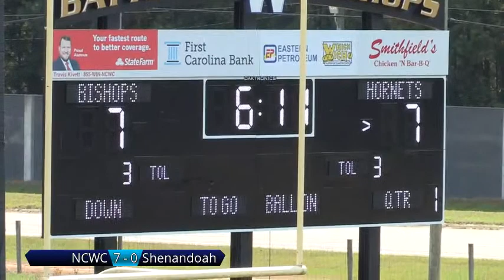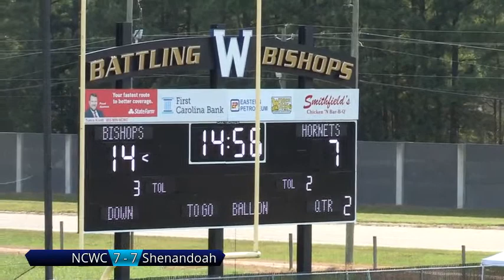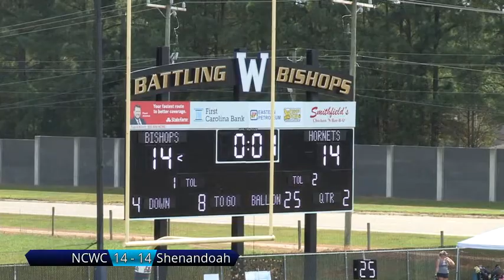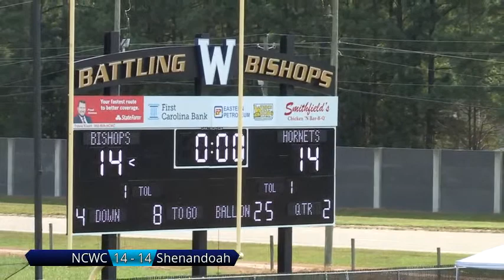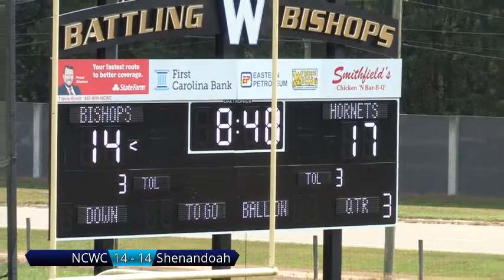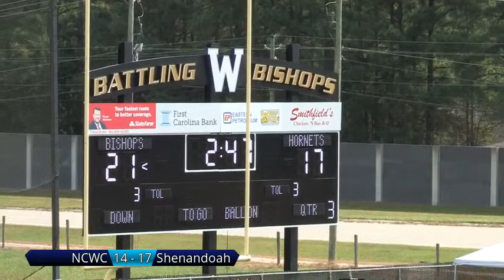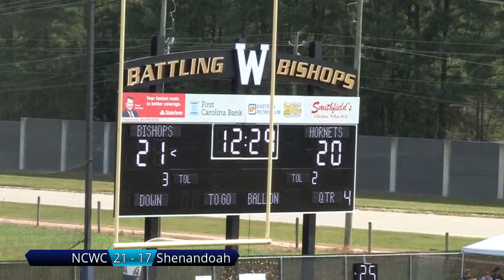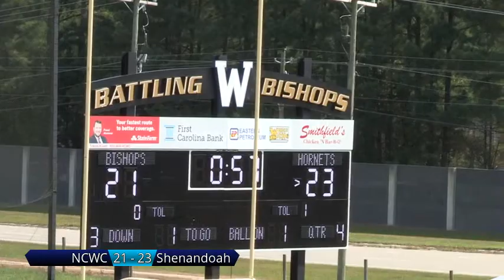Football v. Shenandoah